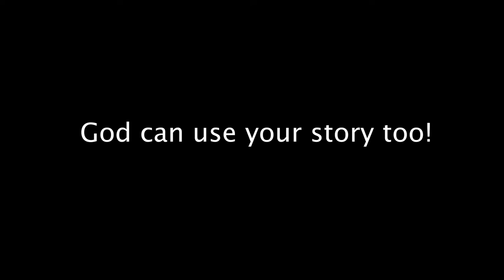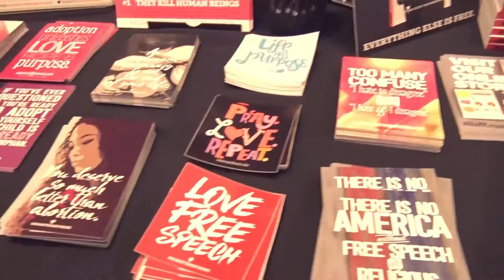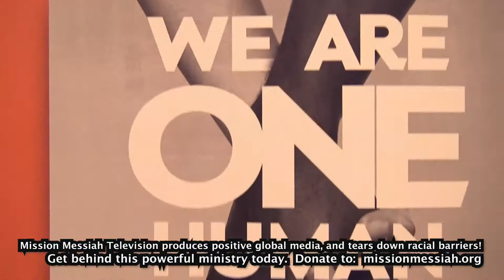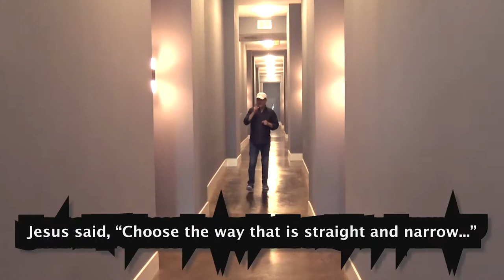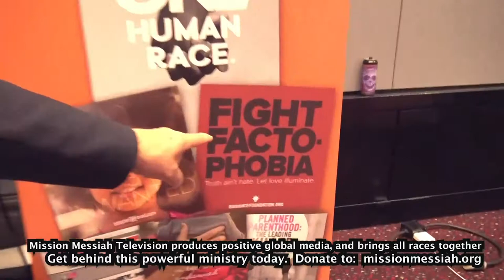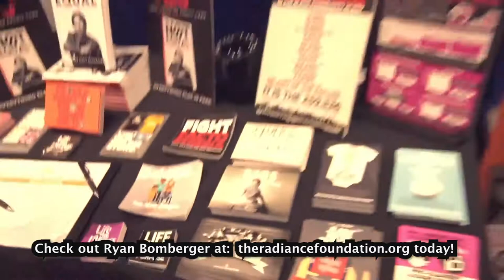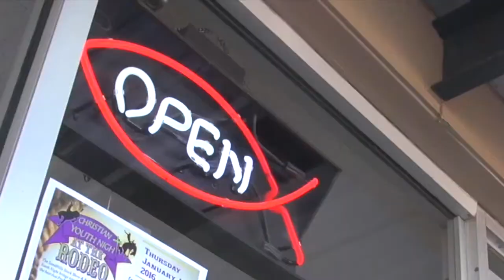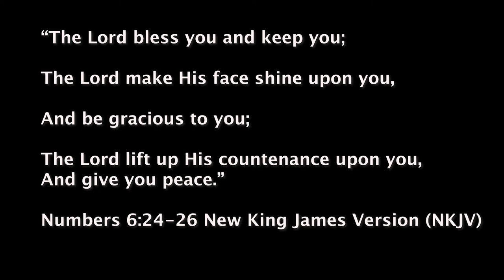Locking Shields with Ryan Bomberger! Join the rest of the cast and enjoy! MMTV_E25S2_62418 (17)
Mission Messiah Television brings you Positive Television to enhance Your Life,  through our ministry of Mission Messiah. Our 12 month residency program for women and children  is the heart beat of Mission Messiah.  Join us and our friends weekly!

Please watch the episodes and share with people that are needing life change. We are unashamedly Jesus based.